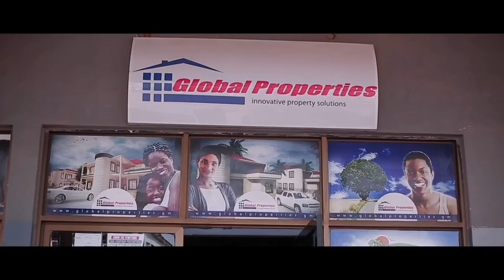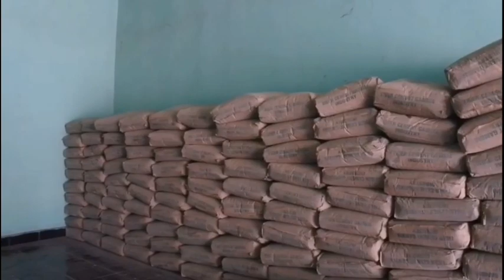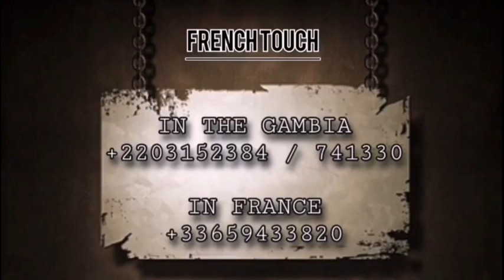Essa Mbye Faal In KOMBO Tanji